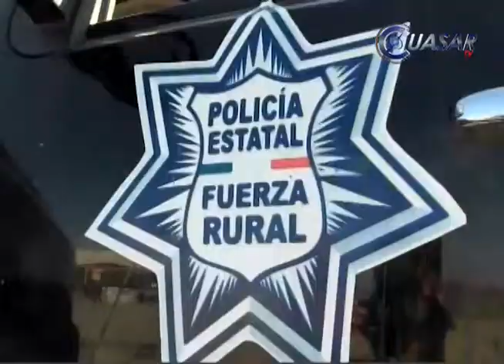Libre Hipólito y sus 26 compañeros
Hipólito Mora, fundador de las autodefensas en Michoacán dejó el CERESO David Franco Rodríguez, luego de que un magistrado le revocó auto de formal prisión que le había dictado la juez Primero Penal María del Consuelo López Ramírez…